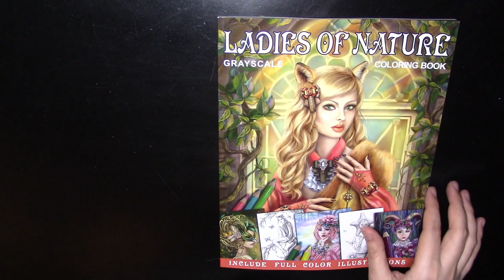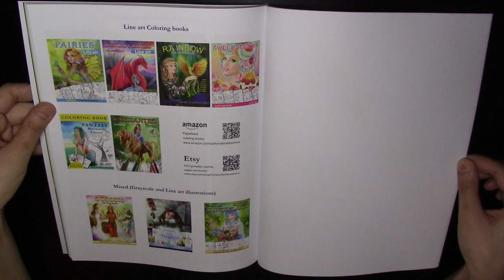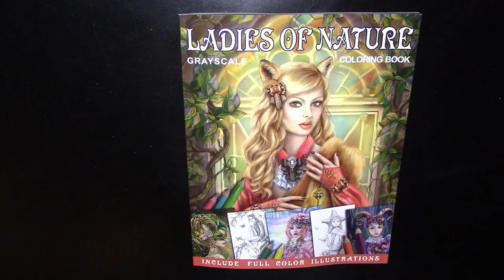Flip Through | Ladies of Nature (Full Color Illustrations Edition)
⬇⬇ Review of "Ladies of Nature" below:

About "Ladies of Nature":-

-- Images:
There are 23 gray scale images in the book along with 8 full colored illustration. All the images are grayscale. The images themselves are so detailed and the shades of gray used are not too dark, so you can easily see your coloring process as it goes on. All the images are inspired by nature and wildlife. They are so magically detailed and inspiring! Each image is farmed in a colored outlines which can inspire colors for the background.

-- Paper Color and Size:
The book is printed on a White A4 paper with no double spreads, and not perforated. The paper is coated (as I feel), and I think using markers or water-based pens or watercolors will not cause trouble, but use a protection sheet in between the pages just in case of any bleed through. The cover of the book is made of glossy paper, and providing coloring suggestions for images in the book. There are 8 full color illustrations in this version of the book.